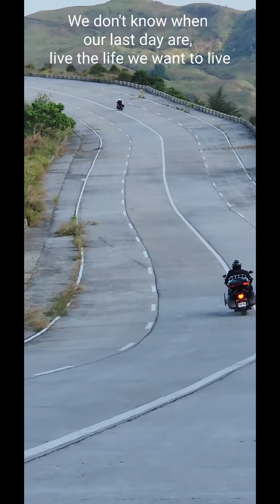kalqdkarin at daang kalikasan